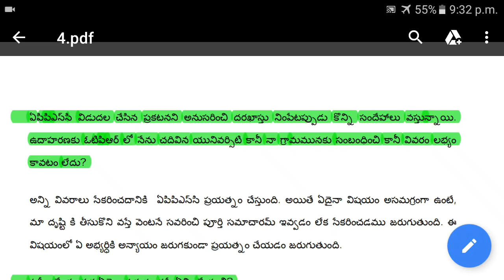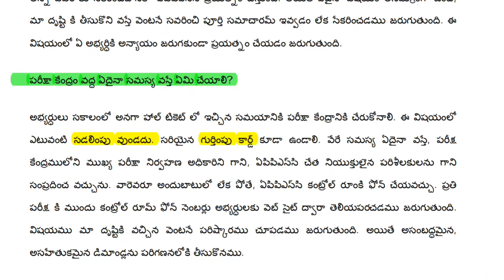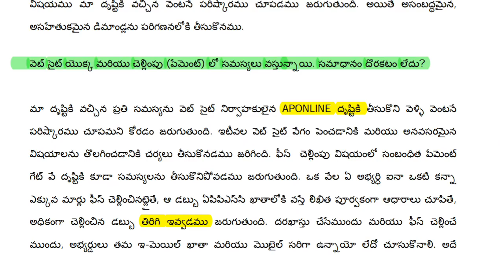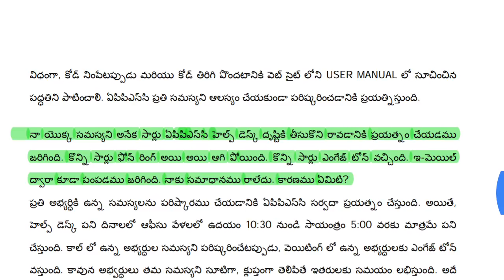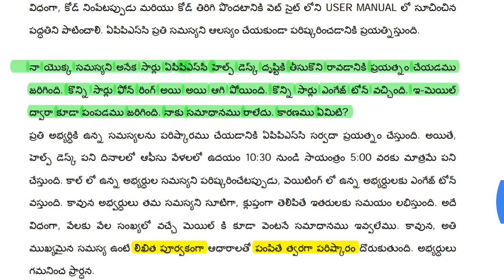అభ్యర్ధుల సందేహాలు -APPSC సమాధానాలు -ఫీజ్ పేమెంట్ లో సమస్యలకు ఏమి చేయాలి?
మొబైల్ &ఇ-మెయిల్ ద్వారా సమాధానం
దొరకక పోతే ఏమి చేయాలి?